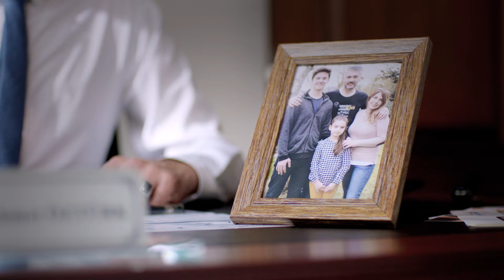TV Spot Kurban 2019 (DE)